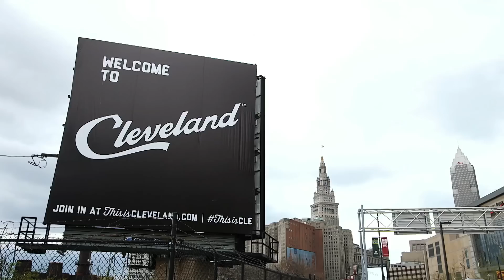UFC 203: Miocic vs Overeem - KO Artists Fight for the Title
Two of the hardest hitting athletes in the world meet in the main event  for the heavyweight title at UFC 203.